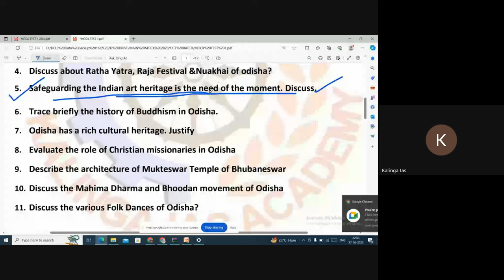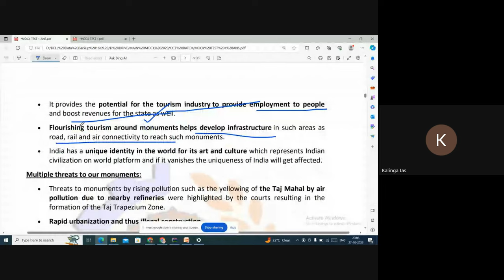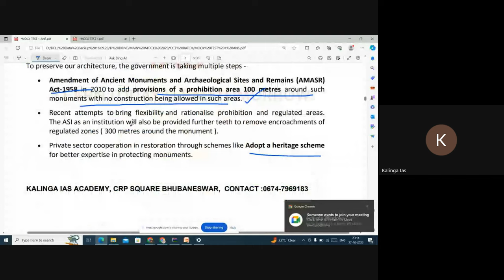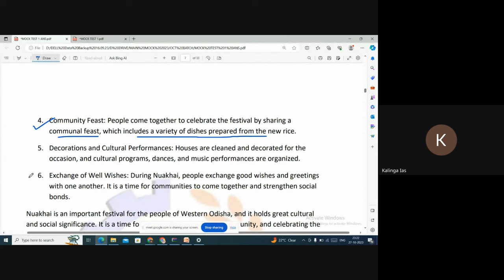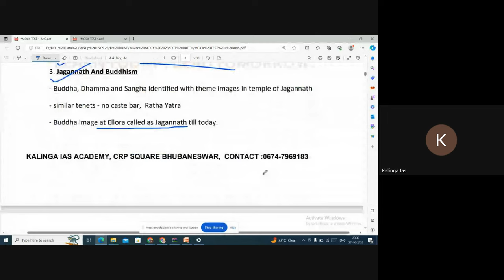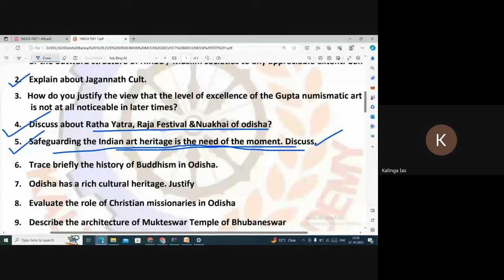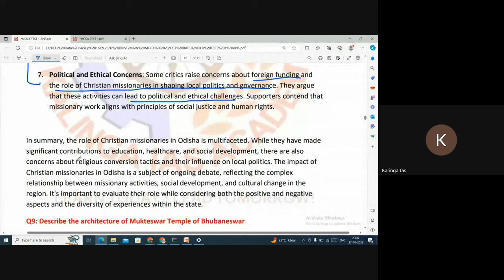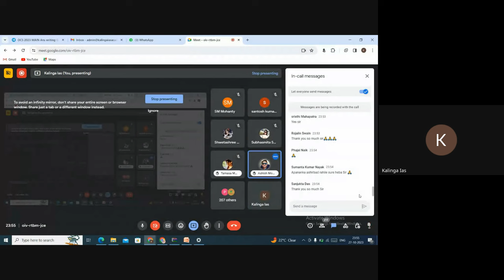OCS 2023 MAIN MOCK TEST 1 DISCUSSION l LECTURE 2 I LINK GIVEN BELOW